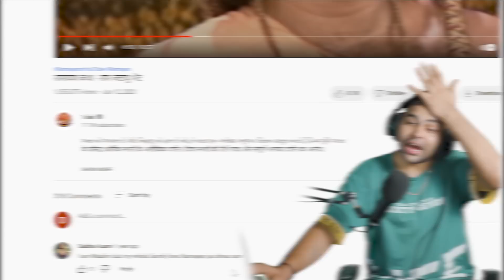Bollywood Making Fun of "RAMAYAN" | Adipurush Teaser is Worst